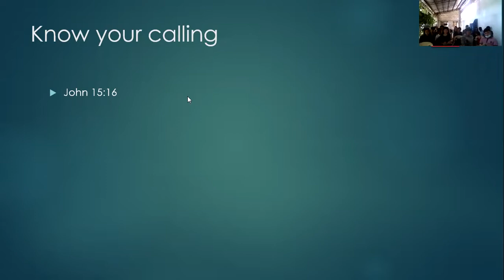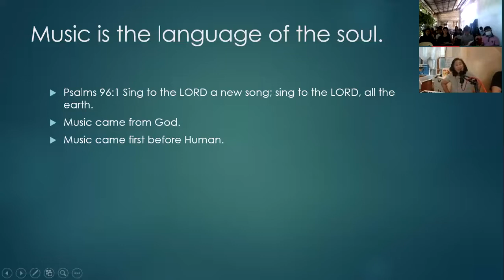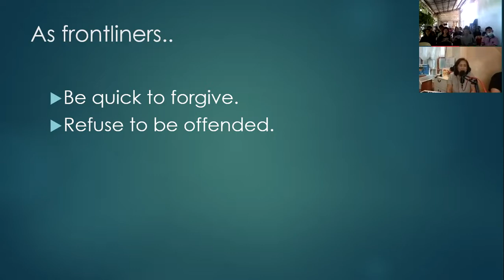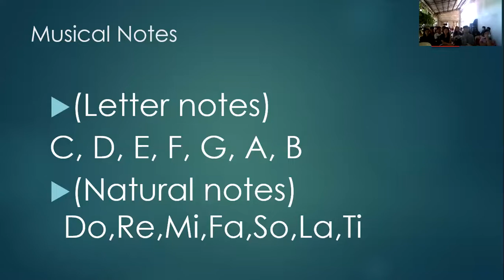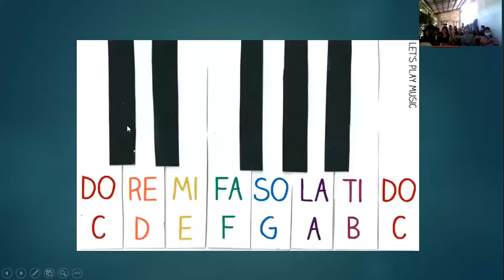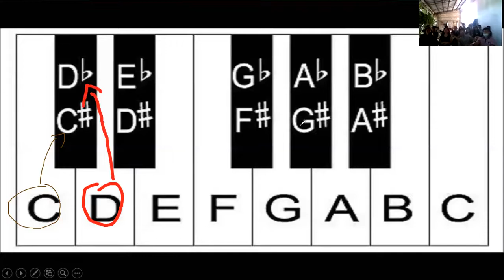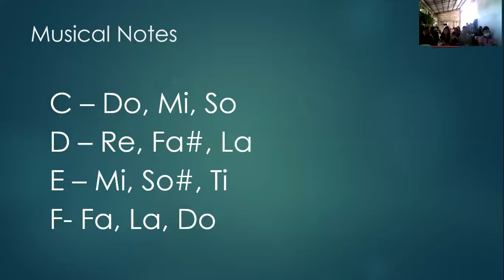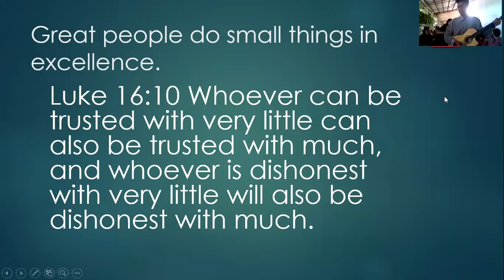First Music Explosion w/ Tubod Christian Chruch